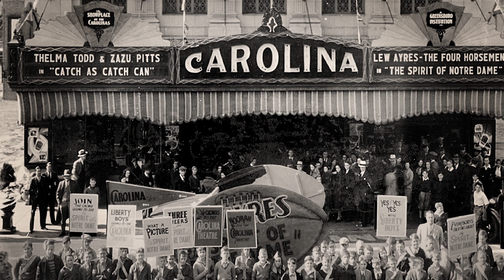Setting the Stage: The Capital Campaign for the Carolina Theatre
The campaign will “set the stage” for the rejuvenation of the Carolina Theatre of Greensboro into a fresh, inviting, polished facility with updated technology and amenities within a grand historic setting that is ready to continue its starring role as the community’s historic performing arts center!
This magnificent and architecturally distinct building and the programs presented in it are memory-makers for thousands of children and adults, both for the grandeur of its architecture and the experiences its patrons have. The building’s ability to resonate with people and to create an emotional connection with them is unmatched.
You can “set the stage” for making thousands of more memories at the Carolina Theatre by joining us in making a generous contribution to the Setting the Stage Campaign.
Video created by Paul Byun